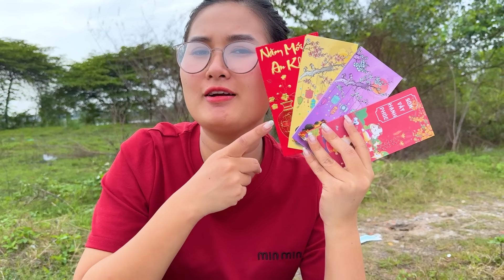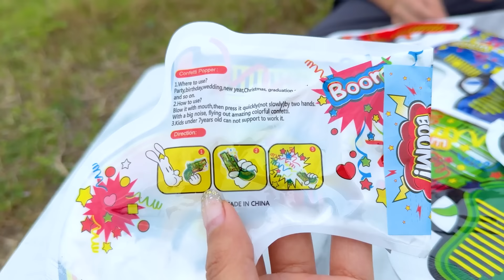Changcady khoe lì xì tết, review súng bắn kim tuyến thú vị của siêu nhân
Sau tết, Changcady và bạn Nhím cùng nhau khoe lì xì tết. Nhưng trong những túi lì xì, không chỉ có tiền mà có những túi bóng rất lạ. Đó là súng bắn kim tuyến rất thú vị và vui. Sau đó hai người còn gặp phải những siêu nhân đang chiến đấu, bắn ra rất nhiều đồ vật. Các bạn cùng xem nhé.